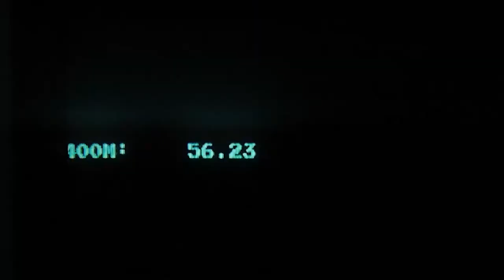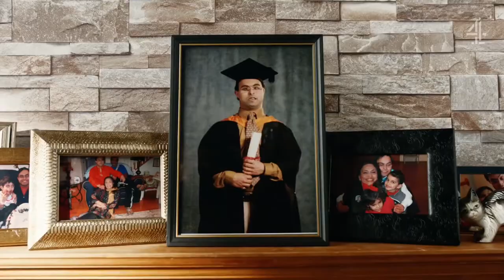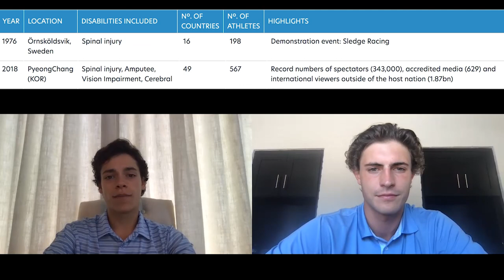Paralympics Introduction (Ep. 1, Seg. 1)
Austin and Joe introduce the basic concepts of parasport, the Paralympic Games, and athletes you should know!

Note:  Clips are the copyrighted material of the following companies:  Subway, Under Armor, and Channel 4.  They are used solely for educational and NOT promotional/monetary purposes.